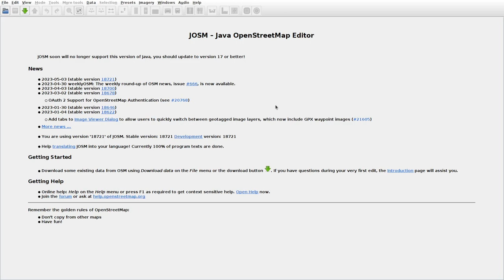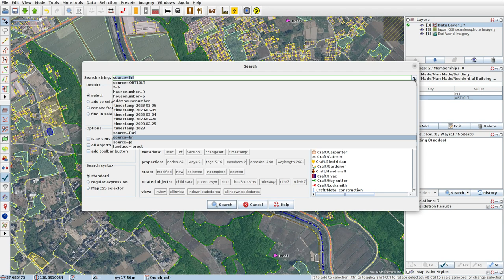JOSMrec1503 2023 05 04